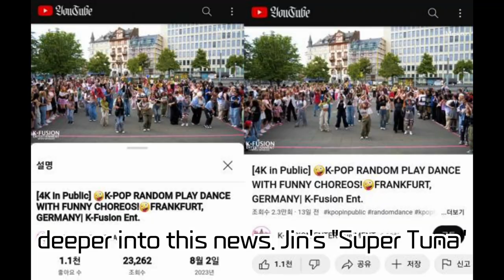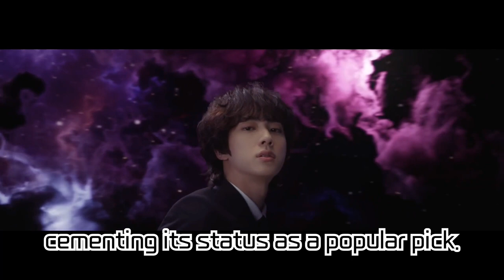BTS Jin's 'Super Tuna' Sweeps the Globe! No.1 on iTunes in 49 Countries, Dominating on Spotify...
BTS Jin's 'Super Tuna' Sweeps the Globe! No.1 on iTunes in 49 Countries, Dominating on Spotify, and Global Fans' Random Play Dance!

BTS Jin's solo track 'Super Tuna' has been making waves on both iTunes and Spotify. The song's catchy melody and upbeat vibe have ensnared fans worldwide. In this video, we cover 'Super Tuna's achievements on domestic and international charts, the overwhelming response from global fans, and a candid interview with Jin himself.